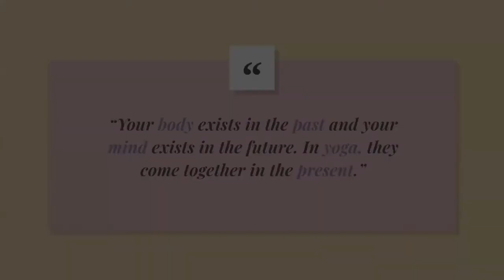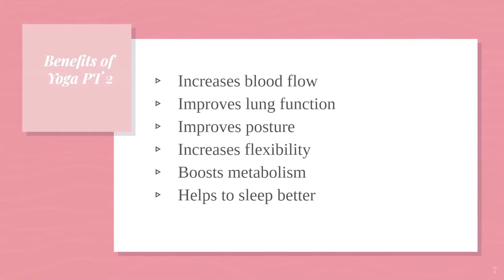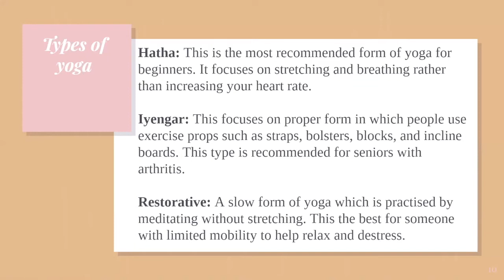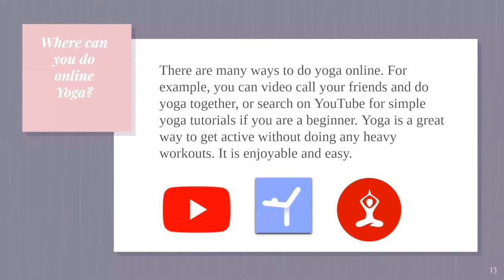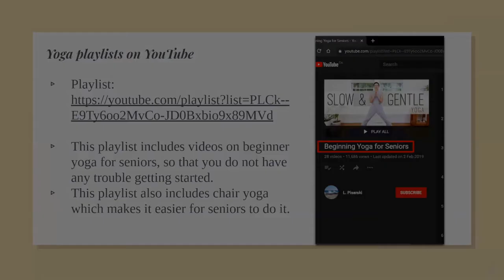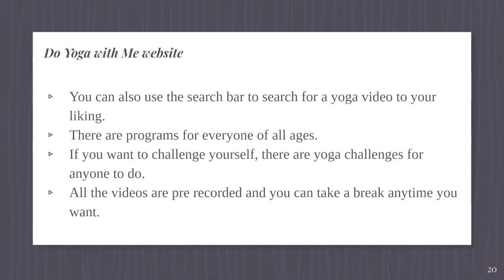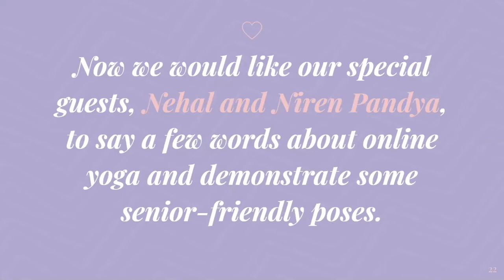Yoga for Seniors: Benefits and How to Access Online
During this Cyber-Seniors webinar, our teen tech mentors spotlight a few different YouTube channels and apps that you can use to learn and practice yoga from home. And our special guests yoga teachers Niren and Nehal Pandya demonstrate some senior-friendly yoga poses.